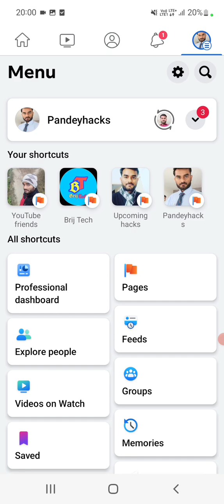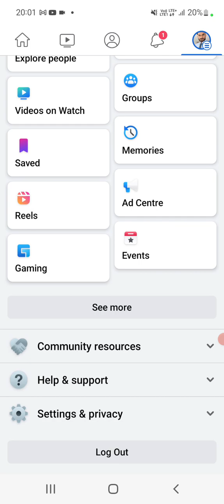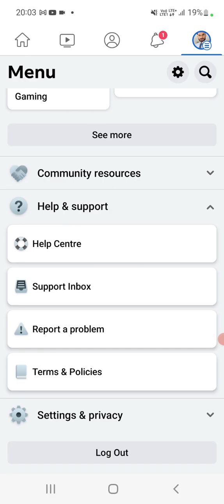How to add follow option on profile page | Replace like option to follow (new update)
hello friends is video mein aapko bataya gaya hai Facebook page profile per follow button Kaise enable kar sakte hain

how to add follow button on Facebook profile type page
Facebook page mein follow button Kaise lagaen
Facebook profile type page add follow button
add follow button on Facebook
add follow button on Facebook page 2022
add follow button on Facebook page
how to add follow button on Facebook page new experience